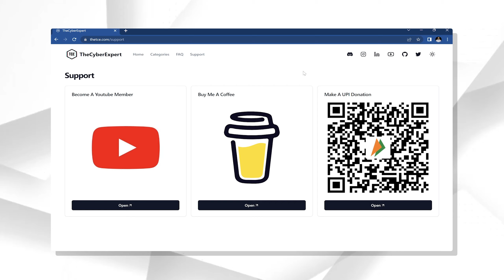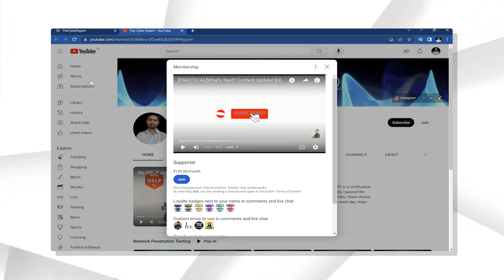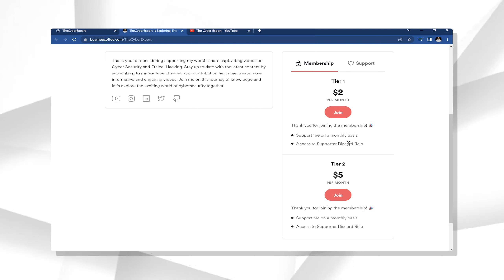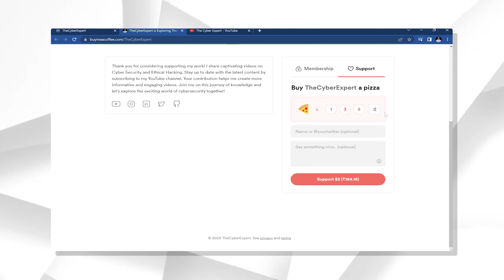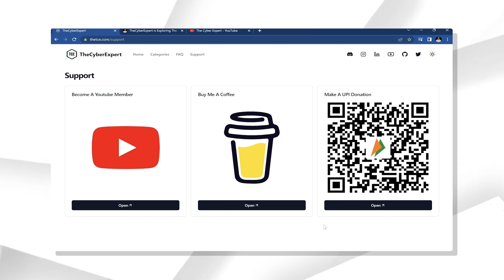Supporting The Cyber Expert: Ways to Donate and Make a Difference!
Discover options for donations and learn how your contributions can help enhance the quality of content and enable the channel to grow. Your support is greatly appreciated in keeping the channel thriving!

🔒 Welcome to The Cyber Expert! 🔒

Stay ahead in the cyber world with The Cyber Expert! ✨